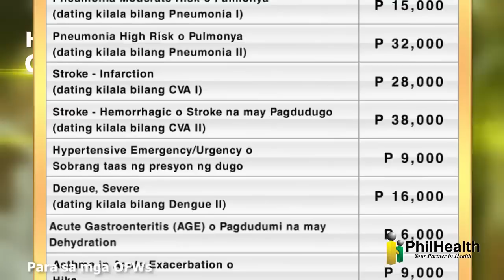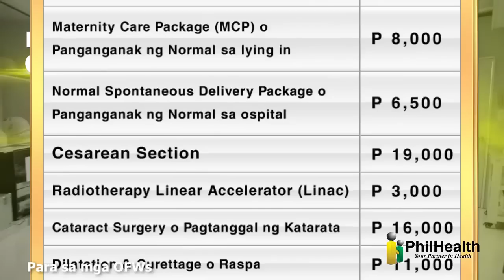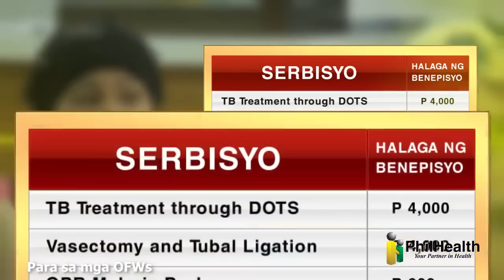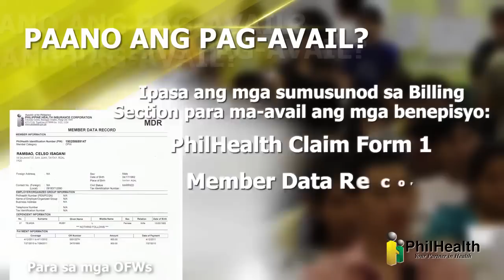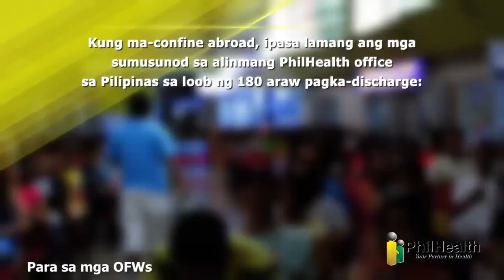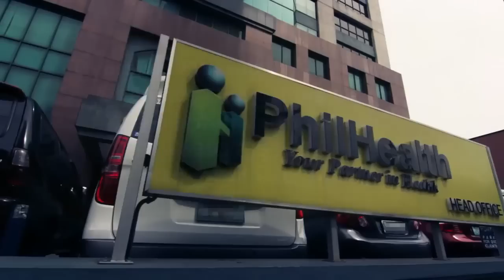PhilHealth para sa OFW: Alamin ang inyong Benepisyo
Philippine Health Insurance Corporation para sa mga Overseas Filipino Workers (OFW)

Steps:
1. Punan ang Philhealth Member Registration Form

2. Mga pwedeng ideklarang dependents:
• Legal na asawa na hingi Philhealth member
• Anak na mababa sa 21 taon ang edad, walang trabaho at walang asawa
• Anak na 21 taon ang edad at higit pa ngunit may kapansanan
• Anak-anakan (foster child) ayon sa Foster Child Care Act of 2012
• Magulang na 60 taong gulang o higit pa na hindi PhilHealth Member
• Magulang na may pemanenteng kapansanan

3. Magbayad ng kontribusyon sa alin man sa mga sumusunod
• PhilHealth Office
• PhilHealth Operations Center sa POEA

4. Maari ring magenroll sa accredited collecting agents abroad: Ventaja at iRemit

5. Ikaw ay makakatanggap ng Health Insurance ID Card (PhilHealth ID) at Member Data Record (MDR)

6. Magbayad ng kontribusyon

7. Siguraduhing laging bayad ang kontribusyon para hindi maantala ang paggamit ng benepisyo

8. Kung nasa aborad maaring magbayad sa mga sumusunod na PhilHealth-Accredited Collecting Agents

9. Ang mga sumusunod at may tie-ups aborad kung saan pwedeng magbayad:
• Development Bank of the Philippines (DBP)
• Philippine Veterans Bank
• Landbank of the Philippines
• iRemit Inc.
• Ventaja International Corp
• Bank of Commerce
• Asia United Bank
* Kung walang accredited agency sa bansang kinaroroonan, maaring ang pinakamalapit na pamilya ang magbayad sa alin mang PhilHealth Office.

Simula Enero 2014...
• Ang halaga ng kontribusyon na babayaran: PhP 2,400/taon
• Magbayad ng advance para sa 2 taon o ayon sa bilang ng taon na nasa kontrata subalit hindi dapat humigit sa 5 taon.

MGA BENEPISYO PARA SA INYO AT SA MGA DEPENDENTS:
1. All case rates: May benepisyong may nakatalagang halaga o "fixed rates"
2. Z Benefits: Benepisyo para sa mga malubhang sakit na nangangailangan ng mahal at mahabang proseso ng pagpapagamot na makukuha sa piling contracted hospitals
3. Outpatient benefits na maaring makait sa mga health center at RHUs

PAANO ANG PAG-AVAIL?
Ipasa ang mga sumusunod sa Billing Section para ma-avail ang mga benepisyo:
1. PhilHealth Claim Form 1
2. Member Data Record
3. PhilHealth Official Receipt

Sakali namang maospital sa ibang bansa, huwag mag-alala, ire-reimburse pa rin ng PhilHealth ang inyong gastusin.
Kung maconfine aborad, ipasa lamang ang mga sumusunod sa alinmang PhilHealth office sa Pilipinas sa loob ng 180 araw pagka-discharge:
1. Medical Certificate
2. PhilHealth Claim Form 1
3. Official Receipt
4. Member Data Record

PAALALA:
Kung retirado at nakapagbayad na ng 120 buwang kontribusyon at higit pa, sila at dapat ng maregistro bilang Lifetime Member. Hindi kailangang maghulog ng kontribusyon sa PhilHealth.

Overseas Filipino Program (OFP)
Overseas Operations Centre
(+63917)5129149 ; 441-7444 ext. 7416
ACTION CENTER: 441-7442